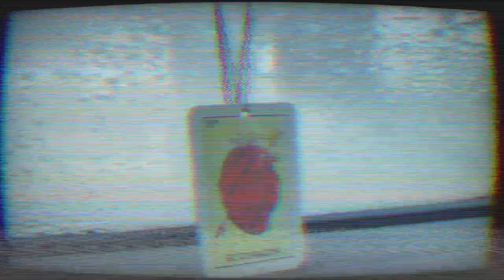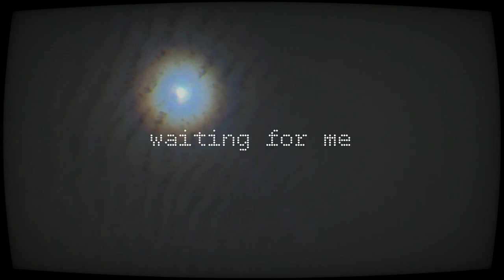the sound of a human (lyric video) - I died and went to heaven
lyric video for "the sound of a human" by I died and went to heaven